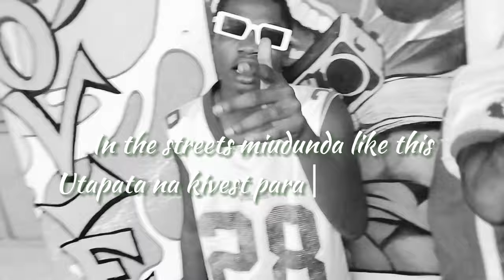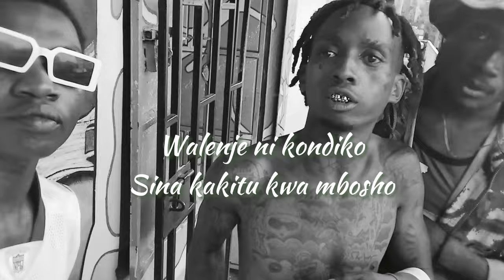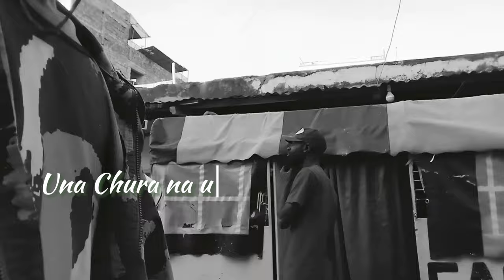Kay Saba ft. Shyboy Ghetto Taikun & Lasty (Chuom Sacco) - FULLY WASTED (Visualizer)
Wasanii Wa Ground Presents..

Kay Saba - "FULLY WASTED" FT. Shyboy Ghetto Taikun & Lasty (Chuom Sacco) Visualizer

Audio : Danty Rizzla

Visuals : Nasib Baraka

Label: Red Musikk

Enjoy this Visualizer by wasanii wa ground

Follow Kay saba

SHYBOY GHETTO TAIKUN

This Visualizer is dedicated to Late Alexo Lasty who lost his life the same day the official video was shot.
This is not official video.

Official video will be dropping soon..